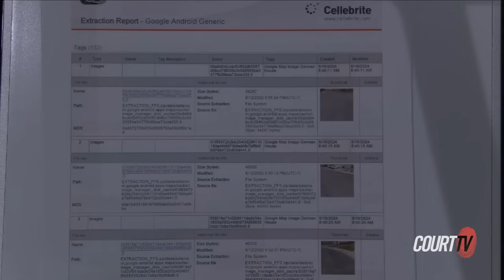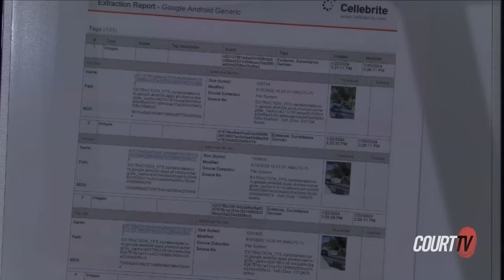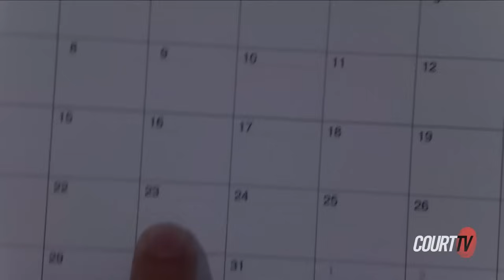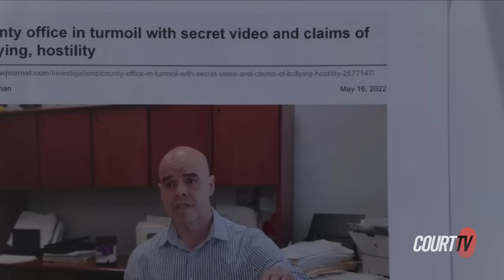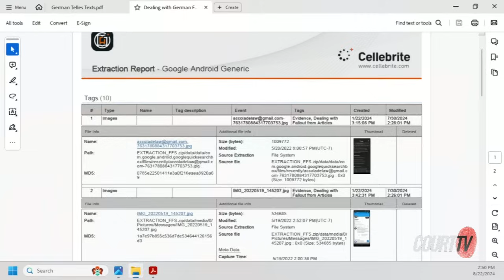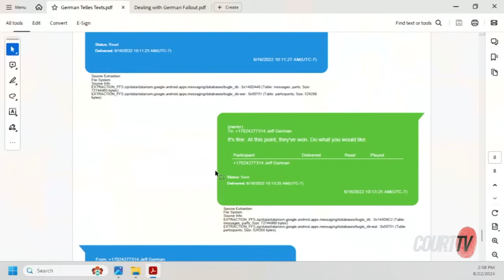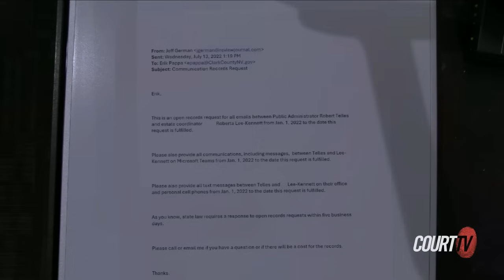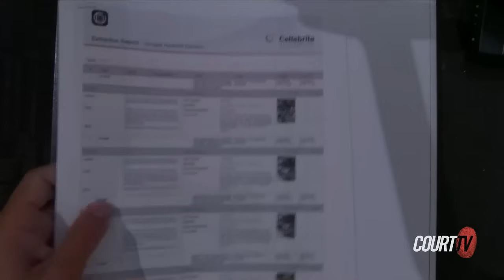Robert Telles Tells Jury Jeff German was Assassinated | Cross-Examination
RobertTelles is back on the stand and tells the jury that he believes the victim, JeffGerman, was killed by a professional assassin. The former Clark County public administrator is charged with murder in the death of a beloved Las Vegas journalist but Telles says police framed him.